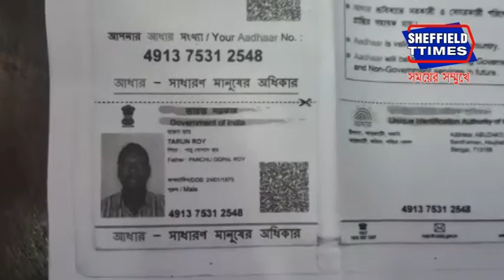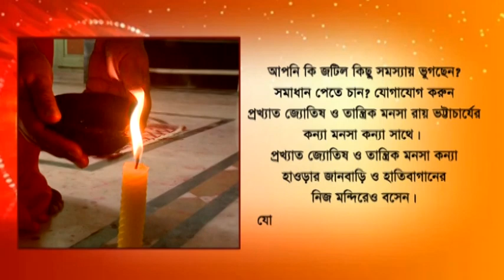A fake doctor was caught from Suryasen Colony area of ​​Siliguri.